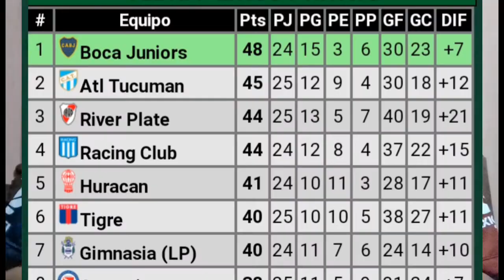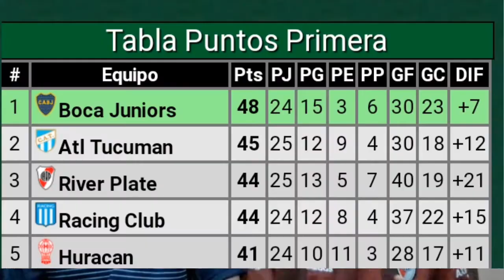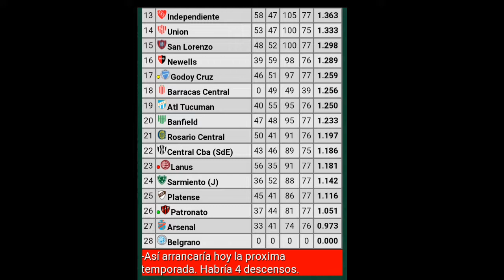Vuelven los HERMANOIDES y el fantasma de la B